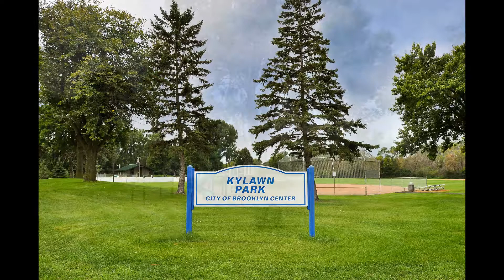6224 Kyle Ave N, Brooklyn Center MN 55429, USA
6224 Kyle Ave N, Brooklyn Center MN 55429, USA